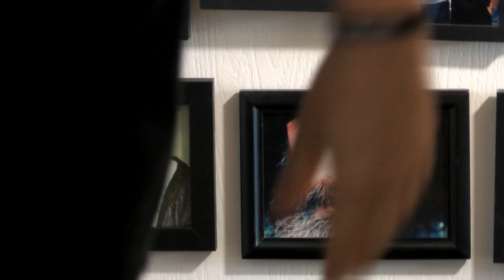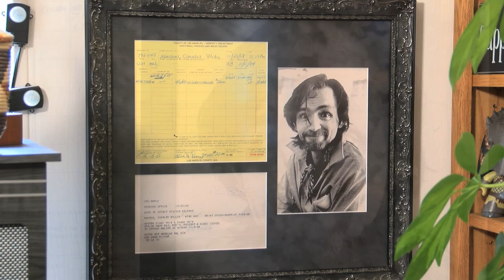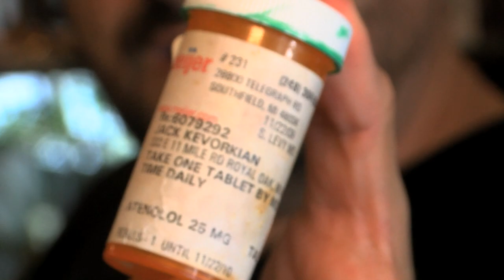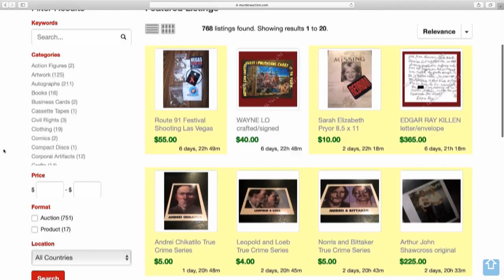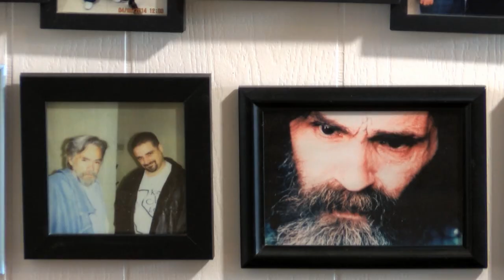Valley man shares his killer art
William Harder's home is filled with photographs of men and women he calls friends. But to others, they are iconic figures in dark parts of American history.